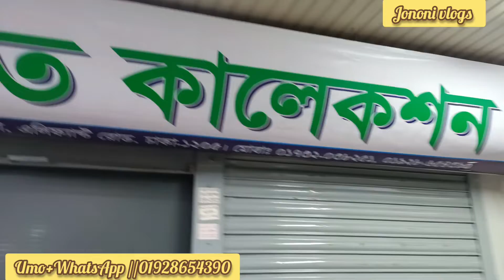অরিজিনাল তাঁতের শাড়ী কিনুন পাইকারী দামে, Original tat saree by wholesale price.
4/20,তাত কালেকশন, 2/20,Eastern Mollika shopping complex elephant road Dhaka.